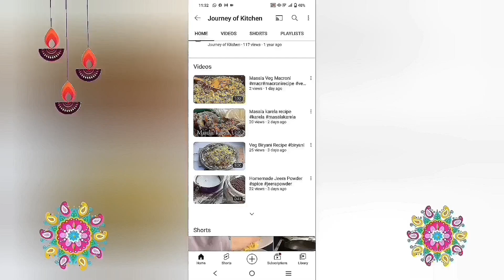Poha Potato Cutlets